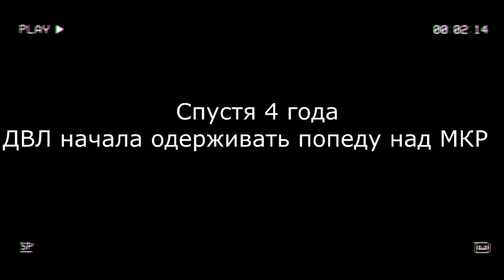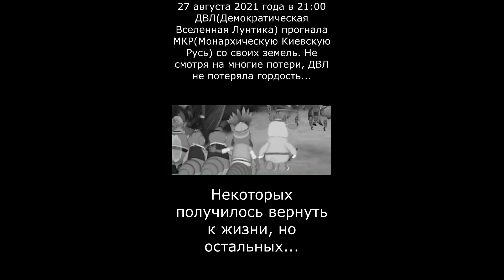Три Богатыря Переехали К Лунтику Прикол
Все части подряд)
0:00 - Память Погибшим (часть 1)
0:56 - Начало Войны (часть 2)
1:54 - Кульминация (часть 3)
2:54 - Финал (часть 4)
лайфхаки из тик тока,
лучшее из tik tok #683,лайфхаки из тик ток,лайфхаки из тик тока,сша блокируют тик ток,
24 часа челлендж,кто лучше челлендж,тик ток закрывают,танцуй если знаешь этот тренд,музыка из тикток,музыкатикток,алёна швец,
проверил лайфхаки из тик тока,
проверяю лайфхаки из тик тока,истории из жизни,
истории в мультфильмах,
нарисуйте мою историю,
tik tok,паша пэл,Kizaru,Олег,Yg,robert,muha,303,легенда,мемы,нарезки,тик ток нарезка,